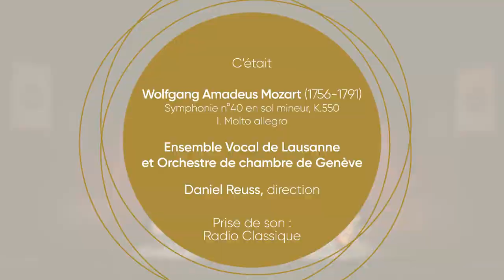Mozart symphony 40 orchestra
orchestra chambre de geneve and orchestra chambre de laussane